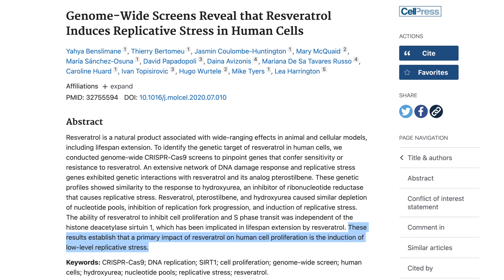Resveratrol Review From PROFESSOR BRIAN KENNEDY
Clip from my recent podcast with Professor Brian Kennedy where he discusses resveratrol. Professor Kennedy is the former CEO of the Buck Institute for Aging, and now the Director of the Center for Healthy Aging at the Yong Loo Lin School of Medicine reviews resveratrol